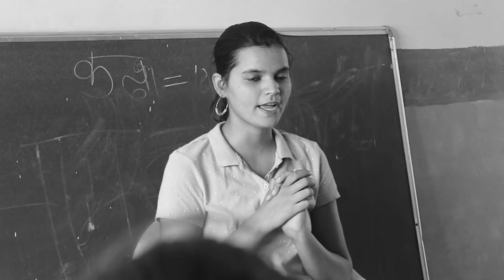स्कूल वाली चुड़ैल😥 (Part -2) | Horror Story